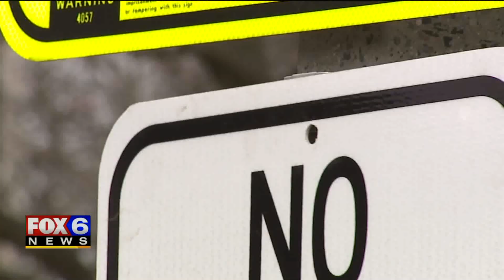Don`t be a litterbug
Unsightly garbage strewn across the city is the the reason Milwaukee officials set new standards when it comes to littering. A new flat fee went into effect on Monday, April 1.